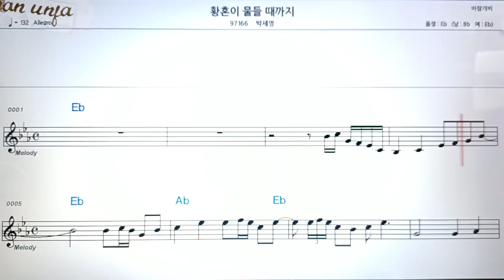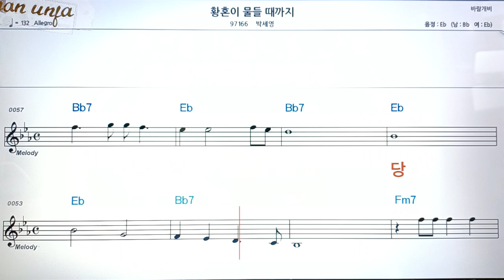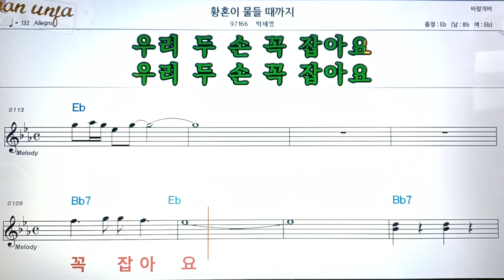황혼이 물 들때까지/박세영👍악보, 코드,가사,Karaoke*가라오케 반주